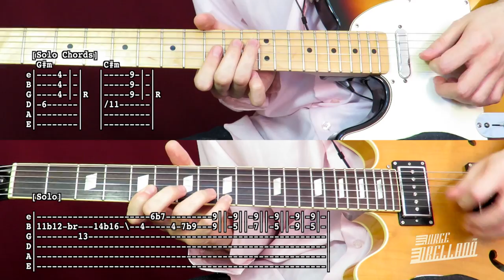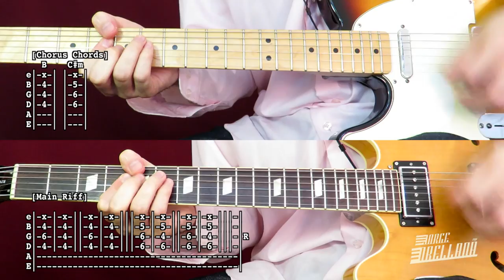I Can't Win - The Strokes Live Version ( Guitar Tab Tutorial & Cover )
Exclusive Videos (songs not available in Youtube), Amp & Pedal Settings and Priority Assistance.

Equipment:

Guitars : Epiphone Elitist Nick Valensi Riviera P-94
& Fender Telecaster Standard Lefty
Overdrive/Distortion : Visual Sound Jekyll & Hyde V2
Amp : Laney Cub12R
Mics : Shure KSM44 Condenser
Interface : Focusrite Saffire Pro 24
Audio Software : Digital Performer 8
Video Software : Final Cut Pro X
Camera : Canon SX60 HS

Tabs Symbols:
() Opcional note
/ Slide up
\ Slide down
h Hammer-on
p Pull-off
pm Palm Mute
v Vibrato
+ Harmonic
x Mute note
b Bend